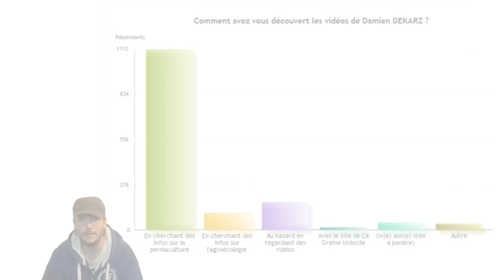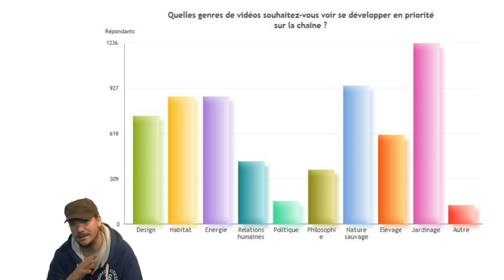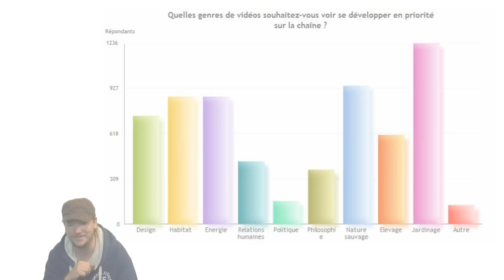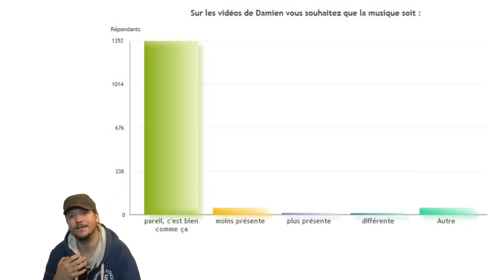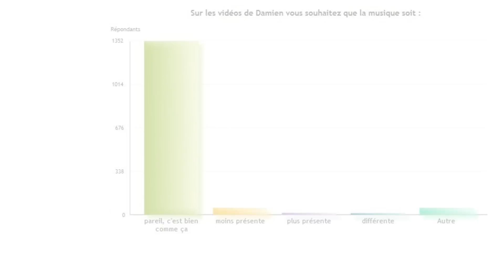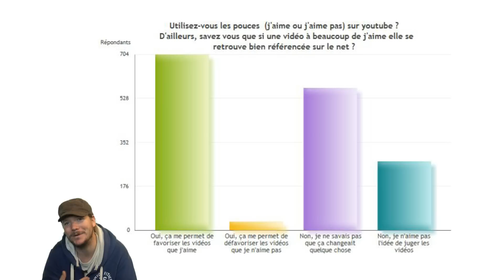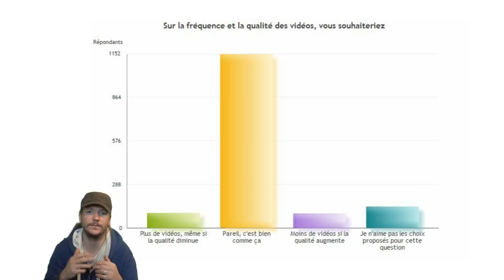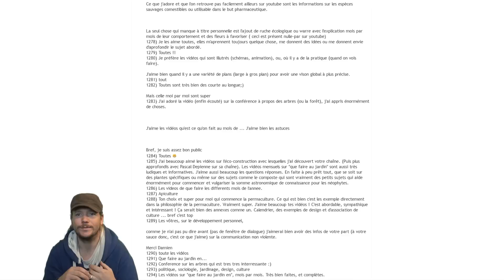Analyse de vos avis sur ma chaîne youtube !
Une petite analyse de vos avis à propos de ma chaîne youtube !